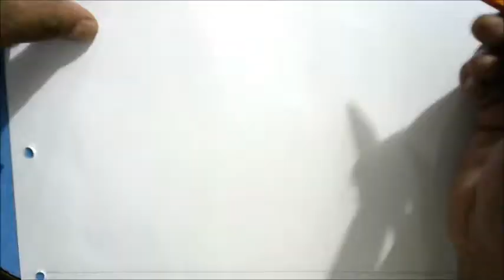ANJOLI LAHO MOR SANGITE মেয়েটি গান গাইছে।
অঞজলি লহ মোর সঙগিতে ।